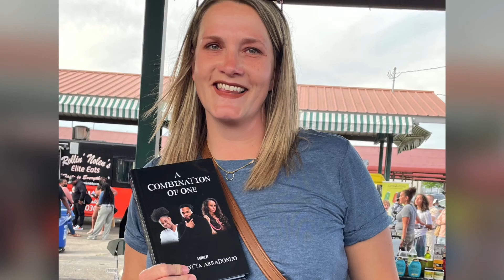Memories of the awesome times in the community meeting people and selling books and gifts.📚